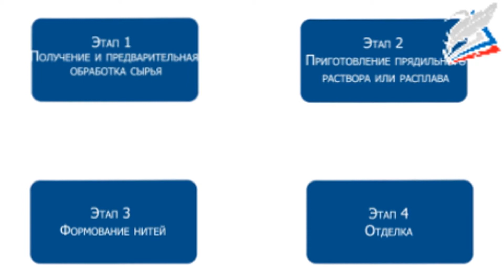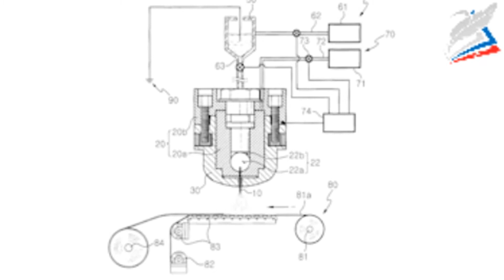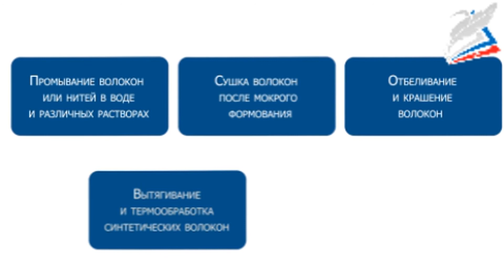Основные свойства искусственных волокон и особенности их производства.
- Урок 14. Основные свойства искусственных волокон и особенности их производства.

Искусственные материалы, синтетические материалы, вискозные волокна, ацетатные волокна, триацетатные волокна, белковые волокна.

Основные понятия:
Искусственные материалы делают на основе природных материалов с сохранением многих их свойств.
Синтетические материалы изготавливают из природных веществ в ходе физико-химических реакций. При этом получают материалы, свойства которых не совпадают со свойствами исходных материалов.
Для улучшения физических или технологических свойств искусственных и синтетических материалов в их состав добавляют специальные наполнители.
Общая схема производства химических волокон предполагает одни и те же этапы: получение и предварительная обработка сырья; приготовление прядильного раствора или расплава; формование нитей; отделка.
В текстильной промышленности активно используются три вида искусственных волокон: вискозные волокна, ацетатные и триацетатные волокна, белковые волокна.
С производством пряжи, волокон и ткани связаны профессии прядильщика, ткача.